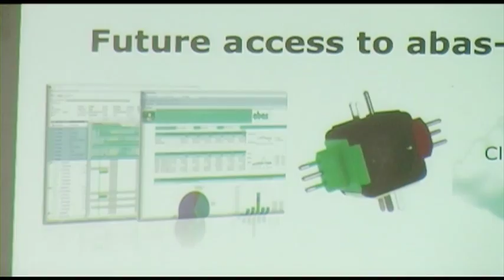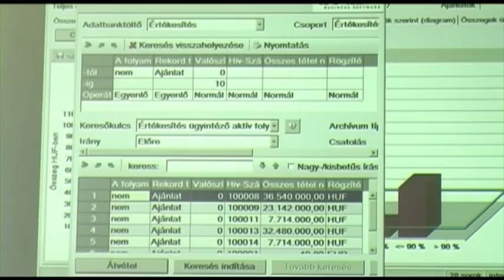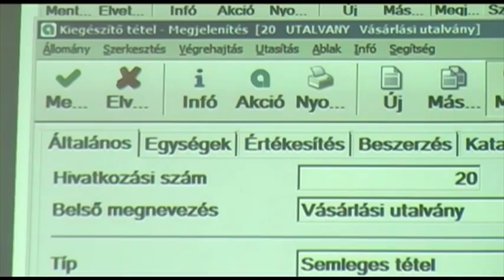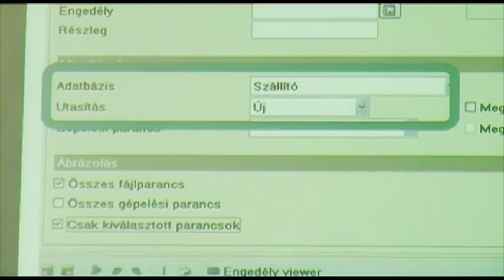X. abas Vevőfórum Phoenix Mecano Kecskemét Kft. 2012.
Már 20 éve ismeri és használja az abast!
A Phoenix Mecano Kecskemét Kft. a legnagyobb magyar abas Felhasználó. Kasza Attila, a cég IT Managere osztja meg velünk véleményét az abasról, a kezdetekről, a jelenről, a fejlesztésekről, a verzióváltásokról és a vevőfórumokról. Érdemes megnézni, hiszen 20 éve ismeri az abast és a vevőfórumainkat is mindig megtisztelte jelenlétével.
Felkeltettük érdeklődését? Keressen minket!